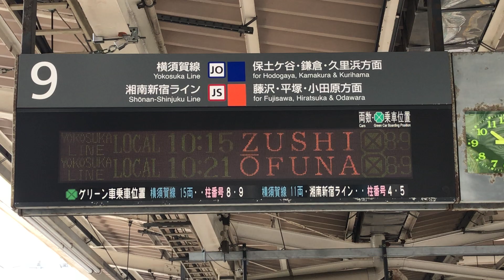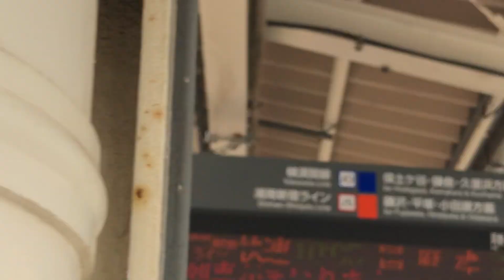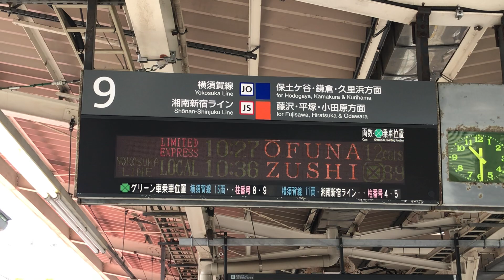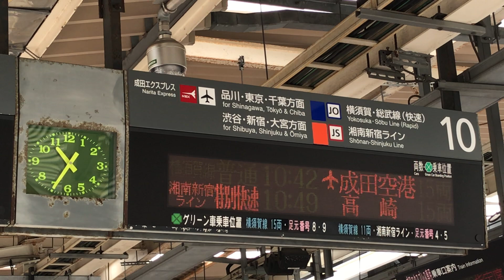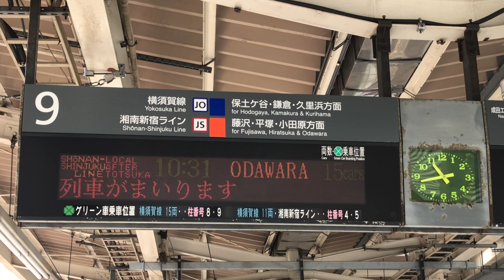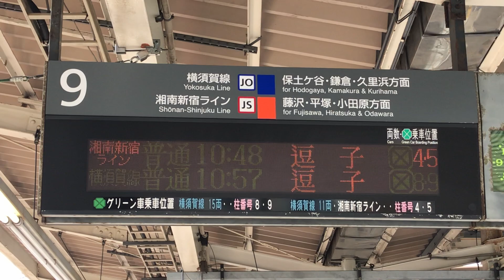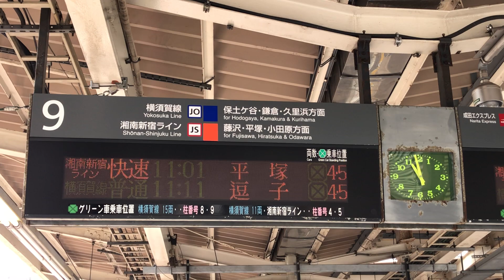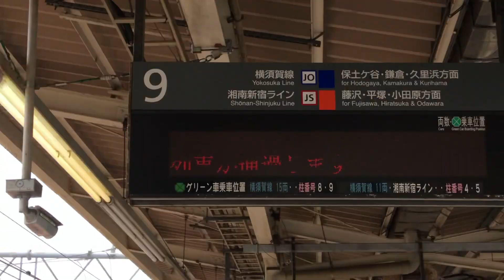高崎線内人身事故による遅れと遅れの解消！JR横浜駅から10時5分発予定だった、18分遅れの湘南新宿ライン東海道線直通快速国府津行きE231系2835YK-32横コツ+E231系S-04横コツが発車！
JR横浜駅下り9番線ホームから撮影。(高崎線内人身事故の影響で、10時05分発予定の湘南新宿ライン快速国府津行き2835Yが18分遅れ。この列車から遅れのアナウンスと表示が発生。)

※サムネイルの写真の撮影者も猫ぷに。((令和3年(西暦2021年)5月12日水曜日10時23分撮影。高崎線内人身事故の影響で18分遅れでJR横浜駅下り9番線ホームからJR戸塚駅へと発車した直後の、下り15(10+5)両編成湘南新宿ライン東海道線直通快速国府津行きE233系2835YK-32横コツ+E231系S-04横コツ。))

JR横浜駅

横須賀線下り15(4+11)両編成普通大船行きE235系0711S横クラ+E235系F-10横クラ

上り15(5+10)両編成上野東京ライン高崎線直通普通高崎行きE231系1852EU8宮ヤマ+E231系U540宮ヤマ

京浜東北・根岸線下り10両編成各駅停車大船行きE233系921B102宮サイ

京急線上り8両編成快特青砥行き1000形184〜177編成

下り15(10+5)両編成回送E233系1681EE-16横コツ+E233系

横須賀線下り15(4+11)両編成普通逗子行きE217系0855SY-132横クラ+E217系Y-17横クラ

9
横須賀線 普通 10:15 逗子 15両
横須賀線 普通 10:21 大船 15両

10
湘南新宿ライン 快速 10:19 籠原 15両
横須賀線 普通 10:24 君津 15両

横須賀線上り10両編成普通成田空港行きE217系0990SY-20横クラ

9
湘南新宿ライン 快速 戸塚から普通 遅れ15分 10:05 国府津 15両

上り15(5+10)両編成湘南新宿ライン高崎線直通快速籠原行きE231系2832YS-07横コツ+E231系K-31横コツ

京急線上り6両編成エアポート急行羽田空港行き1500形1548、1545編成

京浜東北・根岸線下り10両編成各駅停車磯子行きE233系801B118宮サイ

横須賀線下り15(4+11)両編成普通大船行きE235系0901SJ-03横クラ+E235系F-06横クラ

京急線上り6両編成1000形330〜325編成ステンレス車両

9
湘南新宿ライン 普通 10:23 逗子 15両
                             特急 10:27 成田エクスプレス6号 大船 12両

京浜東北線上り10両編成快速大宮行きE233系1030B宮サイ

下り15(10+5)両編成湘南新宿ライン東海道線直通快速国府津行きE231系2835YK-32横コツ+E231系S-04横コツ(高崎線内人身事故の影響で遅れてJR横浜駅下り9番線ホームに到着した10時05分発予定だった列車。10時23分にJR戸塚駅へと18分遅れで発車！)

上り15(5+10)両編成上野東京ライン宇都宮線直通普通小金井行きE231系1576EU58宮ヤマ+E231系U515宮ヤマ

下り9両編成特急踊り子7号伊豆急下田行きE257系3027MNA-02宮オオ

京浜東北・根岸線下り10両編成各駅停車大船行きE233系837B宮サイ

10
電車がまいります

横浜線下り8両編成快速八王子行きE233系4019KH018横クラ

下り15(10+5)両編成湘南新宿ライン横須賀線直通普通逗子行きE233系2535YU622宮ヤマ+E231系S-03横コツ(4分遅れ)

横須賀線上り15(11+4)両編成普通君津行きE235系0914SF-03横クラ+E235系J-02横クラ

京急線上り8両編成エアポート急行羽田空港行き1000形016〜009編成けいきゅん

下り12(6+6)両編成特急成田エクスプレス6号大船行きE259系2006MNe018横クラ+E259系Ne019横クラ(3分遅れ)

9
横須賀線 普通 遅れ5分 10:36 逗子 15両
9番線 10:36 発普通電車は、ただいま約 5分遅れになっております。
湘南新宿ライン 快速 戸塚から普通 遅れ10分 10:31 小田原 15両

根岸線上り8両編成各駅停車桜木町行きE233系908KH021横クラ

10
湘南新宿ライン 普通 10:33 宇都宮 15両
横須賀線 普通 10:42 成田空港 15両

上り10両編成上野東京ライン高崎線直通普通籠原行きE231系1854EU587宮ヤマ

上り15(5+10)両編成湘南新宿ライン宇都宮線直通普通宇都宮行きE233系4524YU225宮ヤマ+E233系U630宮ヤマ

京急線上り8両編成快特青砥行き1000形120〜113編成ステンレス車両

京浜東北・根岸線下り10両編成各駅停車大船行きE233系903A127宮サイ

10
湘南新宿ライン 特別快速 10:49 高崎 15両
横須賀線 普通 10:55 千葉 15両

京急線上り8両編成エアポート急行羽田空港行き1000形176〜169編成ステンレス車両

京浜東北線上り10両編成快速南浦和行きE233系1060A110宮サイ

下り10両編成上野東京ライン東海道線直通普通熱海行きE233系1551EE-01横コツ(5分遅れで到着。)

京急線下り8両編成快特三崎口行き1000形049〜056編成

京浜東北・根岸線下り10両編成各駅停車磯子行きE233系981C182宮サイ

横須賀線上り15(11+4)両編成普通成田空港行きE217系1070SY-37横クラ+E217系Y-116横クラ

京急線上り6両編成普通品川行き1500形

横須賀線下り15(4+11)両編成普通逗子行きE217系0935SY-145横クラ+E217系Y-3横クラ(約5〜6分遅れ)

根岸線上り8両編成各駅停車桜木町行きE233系3910KH013横クラ

上り15(5+10)両編成上野東京ライン宇都宮線直通普通宇都宮行きE233系1578E+E233系U619宮ヤマ

下り15(10+5)両編成湘南新宿ライン東海道線直通快速小田原行きE231系2837YU504宮ヤマ+E233系U233宮ヤマ(約13〜14分遅れ)

9
横須賀線 普通 遅れ5分 10:42 久里浜 11両

横浜線下り8両編成快速八王子行きE233系4009KH021横クラ

下り15(10+5)両編成上野東京ライン東海道線直通普通平塚行きE231系1855EU525宮ヤマ+E231系

横須賀線下り11両編成普通久里浜行きE217系0879SY-32横クラ(約5分遅れ)

9
湘南新宿ライン 普通 10:48 逗子 10両
横須賀線 普通 10:57 逗子 15両

京急線上り8両編成エアポート急行羽田空港行き1000形224〜217編成

京浜東北・根岸線下り10両編成各駅停車磯子行きE233系945B134宮サイ

下り10両編成回送E233系1853EE-11横コツ

上り15(5+10)両編成湘南新宿ライン高崎線直通特別快速高崎行きE231系4822YS-31横コツ+E231系K-28横コツ

下り10両編成湘南新宿ライン横須賀線直通普通逗子行きE233系2537YU621宮ヤマ(3分遅れ)

京急線上り4両編成

下り15(10+5)両編成上野東京ライン東海道線直通普通熱海行きE233系1553EU623宮ヤマ+E231系U115宮ヤマ

上り15(5+10)両編成上野東京ライン高崎線直通普通高崎行きE231系1856ES-27横コツ+E233系E-02横コツ

9
湘南新宿ライン 快速 戸塚から普通 11:01 平塚 15両

京急線上り8両編成快特青砥行き600形602-8〜602-1編成

京浜東北・根岸線下り10両編成各駅停車大船行きE233系947B133宮サイ

10
湘南新宿ライン 普通 11:03 宇都宮 10両

横須賀線上り15(11+4)両編成普通千葉行きE217系1042SY-31横クラ+E217系Y-137横クラ

横須賀線下り15(4+11)両編成普通逗子行きE217系0813SY-102横クラ+E217系Y-18横クラ(警笛♪高崎線内人身事故によるダイヤ乱れが、解消されて平常運転に戻った最初の下り列車。)

9
横須賀線 普通 11:11 逗子 11両

10
横須賀線 普通 11:11 千葉 11両

京急線上り8両編成京急ブルースカイトレインエアポート急行羽田空港行き600形606-8〜606-1編成

京浜東北線上り10両編成快速南浦和行きE233系1032B176宮サイ

京急線下り8両編成快特三崎口行き2100形73〜80編成けいきゅん

根岸線上り8両編成各駅停車桜木町行きE233系4044K横クラ

下り15(10+5)両編成湘南新宿ライン東海道線直通快速平塚行きE231系2839YK-19横コツ+E231系S-26横コツ

上り15(5+10)両編成上野東京ライン宇都宮線直通普通古河行きE231系1580EU16宮ヤマ+E231系U514宮ヤマ

下り15(10+5)両編成上野東京ライン東海道線直通普通熱海行きE231系1555EU591宮ヤマ+E231系U18宮ヤマ

京浜東北線上り10両編成快速大宮行きE233系1000B118宮サイ

京浜東北・根岸線下り10両編成各駅停車大船行きE233系915B114宮サイ

上り10両編成湘南新宿ライン宇都宮線直通普通宇都宮行きE231系2536YU538宮ヤマ

9
列車が通過します

10
湘南新宿ライン 快速 11:16 籠原 15両

下り15(10+5)両編成回送E231系1685EK-08横コツ+E231系S-33横コツ

横浜線下り8両編成快速八王子行きE233系4121KH003横クラ

京浜東北・根岸線下り10両編成各駅停車磯子行きE233系949B135宮サイ

京急線上り8両編成エアポート急行羽田空港行き1000形032〜025編成

横浜線下り8両編成回送E233系H016横クラ

京急線下り6両編成普通浦賀行き1500形

59分00秒

横須賀線下り11両編成普通逗子行きE235系0925SF-01横クラ

9
湘南新宿ライン 普通 11:20 逗子 10両
横須賀線 普通 11:24 逗子 15両

10
横須賀線 普通 11:24 君津 15両

横須賀線上り11両編成普通千葉行きE235系1022SF-04横クラ

上り15(5+10)両編成上野東京ライン高崎線直通普通高崎行きE233系1858EE-60横コツ+E231系K-35横コツ

京急線下り6両編成1000形ステンレス車両

横須賀線下り15(4+11)両編成回送E217系Y-122横クラ+E217系Y-4横クラ

京急線上り1000形ステンレス車両